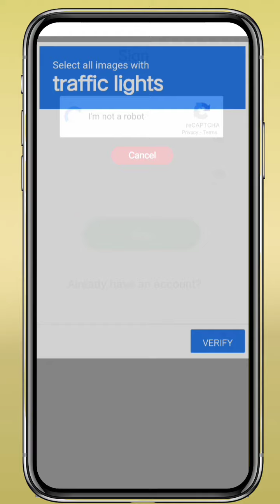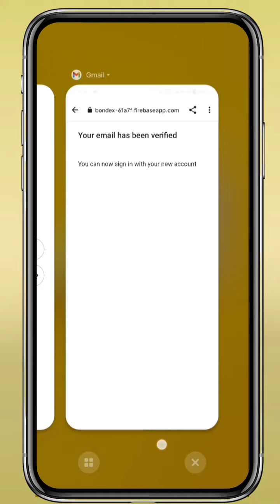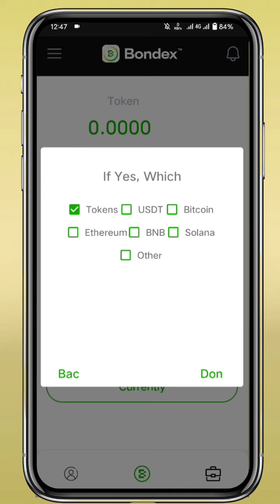How to create account Bondex Origion Free mining app 2023 | Earn Bondex Token Free mining app 2023